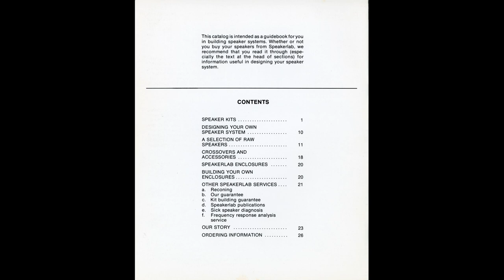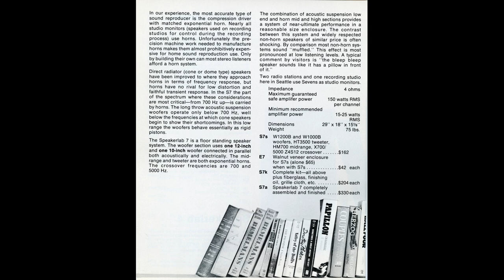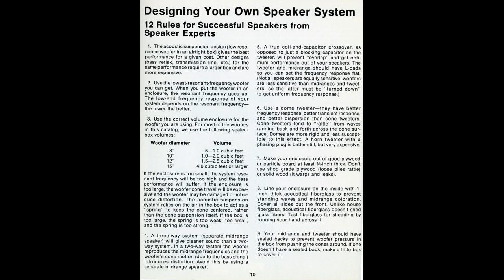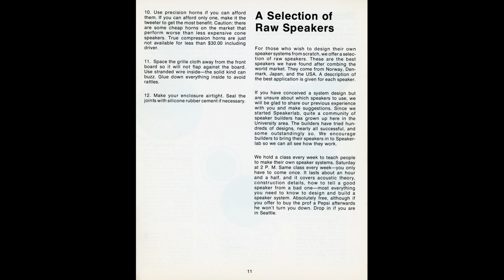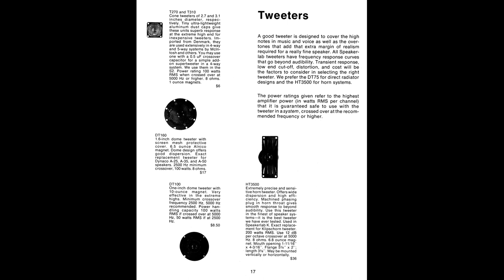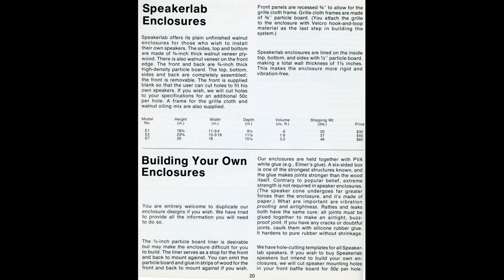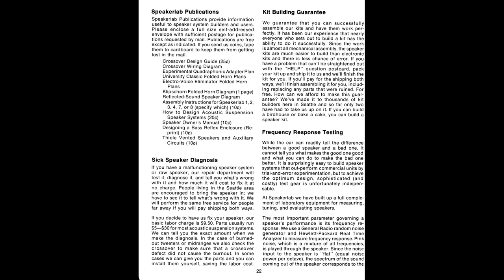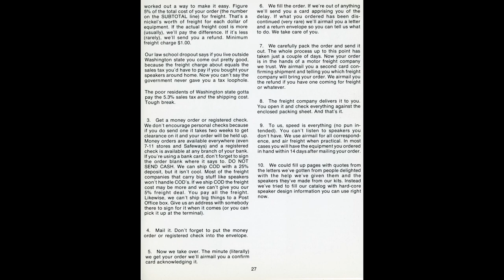1974 Speakerlab Catalog - 30 Page Brochure Scan - High Resolution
1974 Speakerlab Catalog - 30 Page Brochure Scan - High Resolution

Scanning our Speakerlab Collection for others to enjoy, we also have been working on a documentary that we hope to have completed soon.

Chapters:
00:00 Introduction
00:31 1974 Cover
00:43 Contents
01:26 Speakerlab 2
01:42 Speakerlab 3
02:05 Speakerlab 7 - Left Page
02:23 Speakerlab 7 - Right Page
02:43 Speakerlab K - Left Page
03:02 Speakerlab K - Right Page
03:24 Speaker Design
04:05 Woofers
04:43 Midranges
05:44 Tweeters
06:08 Crossovers
06:44 Enclosures
07:43 Story
08:45 Ordering Information